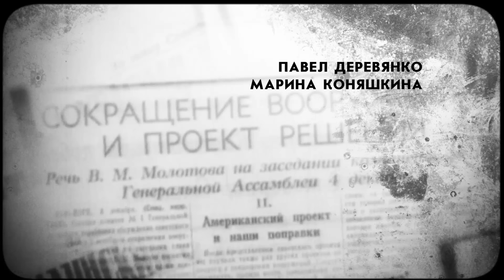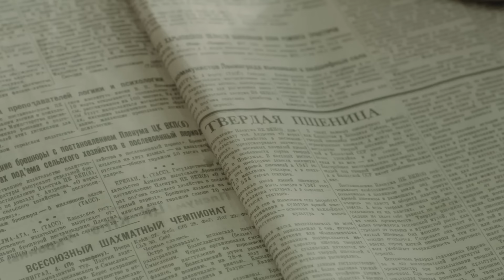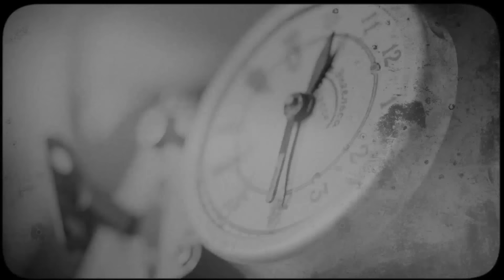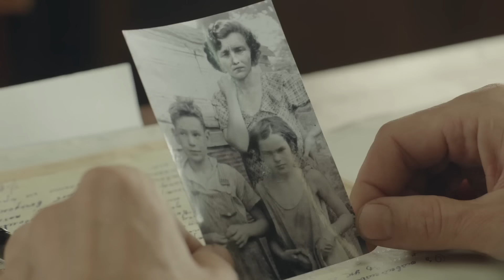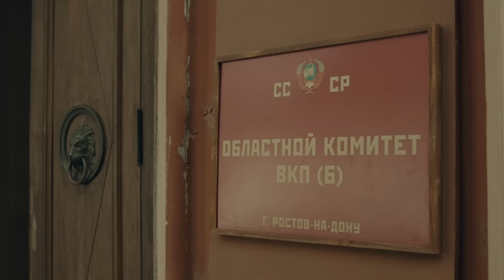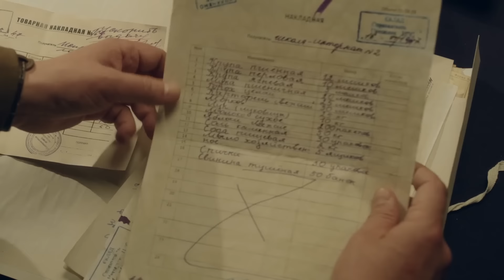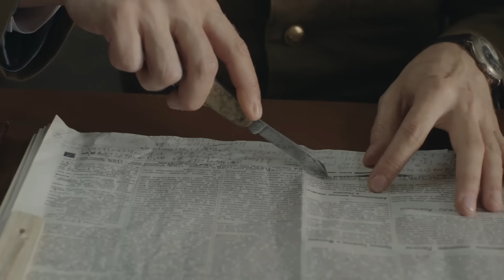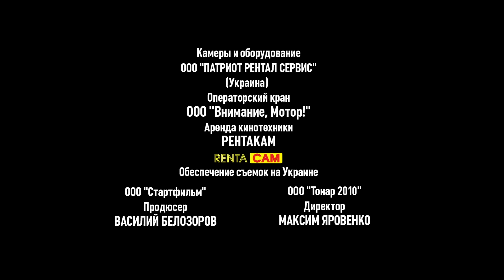Чёрные кошки - 9-12 серии детектив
Год производства 2013 (1 сезон)
Страна Россия
Жанр детектив, военный, драма
Режиссер Евгений Лаврентьев
Сценарий Владимир Семеновых, Юрий Стукалин, Андрей Радько
В главных ролях
Павел Деревянко
Павел Трубинер
Марина Коняшкина
Ольга Ломоносова
Евгений Сидихин
Егор Баринов
Андрей Смирнов
Игорь Савочкин
Михаил Хмуров
Алексей Комашко
Бандитские группировки захватывают целые города в послевоенной России. Не стал исключением и Ростов-на-Дону. Там в 1947 году появляется банда, которая грабит город по ночам. Егор Драгун, сотрудник уголовного розыска, подозревает, что банда состоит не из обычных уголовников. В результате следствия выясняется, что грабеж города - лишь прикрытие. Главная цель банды - освобождение немецкого ученого, который работает над созданием ядерной бомбы. Теперь Егору предстоит остановить новую войну.